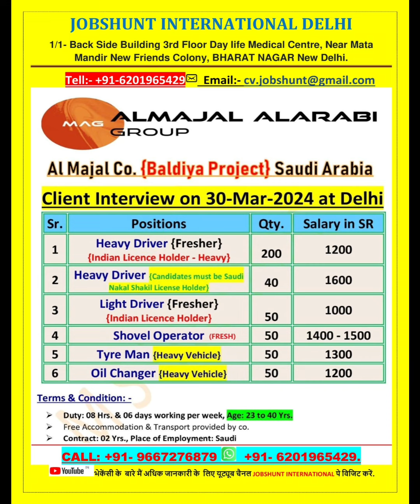AL MAJAL BALDIYA PROJECT SAUDI INDIAN LICENSE DRIVER OPERATOR INTERVIEW DELHI.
JOBSHUNT INTERNATIONAL DELHI.